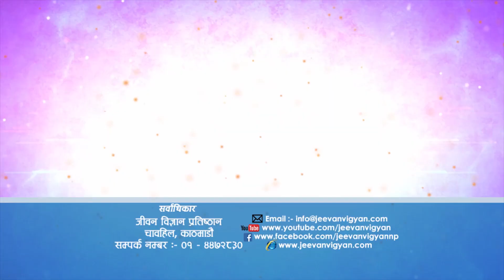बुद्ध जयन्ती विशेष | Buddha jayanti vises, Episode 1313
Discourse By: Ramesh Nepal
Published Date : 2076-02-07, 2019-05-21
Published by: Jeevan Vigyan Foundation, Chabahil Kathmandu, Nepal